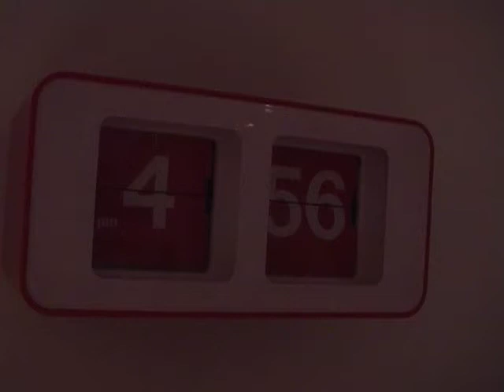When the clock strikes 4:57 PM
A short movie about a guy, who gets terrorized by a clock, and every time it hits 4:57 PM, a bunch of strange people apears. His only hope is a closet, will he make it? Enjoy!... :D